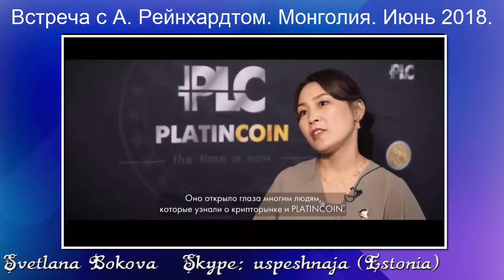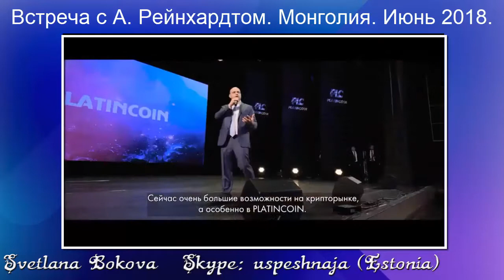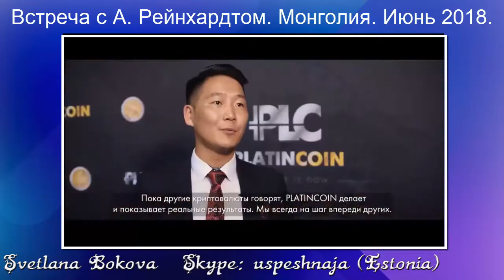🎯 PlatinCoin. Платинкойн в Монголии. Июнь 2018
Зарегистрируйтесь и оцените функционал кабинета и первоначальную обучающую информацию.
Продвижение и ВИП-обучение в системе доступно только партнерам Платинкойн.
Став моим партнером Platincoin. Вы получите дополнительные инструкции и обучние продвижению бизнеса в интернете.

* Хотите получить PLC на свой кошелек или прямо на кошелек биржи? Ничего сложного для этого не нужно!

‼️ Шаг 1: Просто перейдите по ссылке нажмите START (НАЧАТЬ), получите свою ссылку для приглашений!

* Обращайтесь в скайп: uspeshnaja (без единицы).

Успехов!